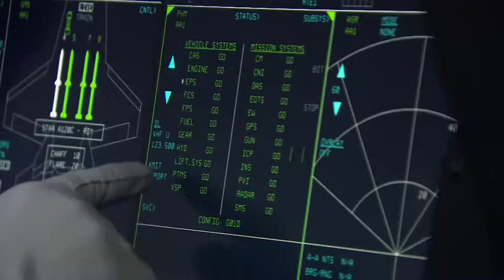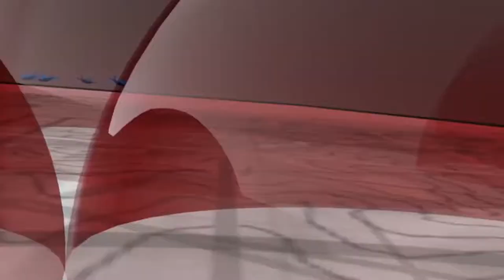INSANE! Watch The U.S. Air Force SIXTH GENERATION Fighter Could Make Everything Obsolete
STARTING 2020 NEW WEAPONS WILL BE ARISES, HYPERSONICS, LASERS, AND ADVANCED SYSTEMS.